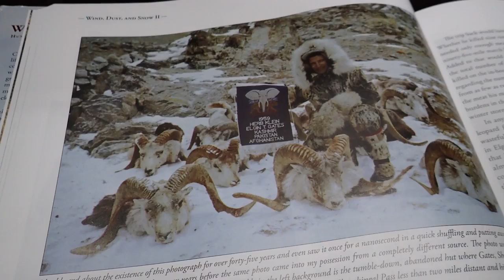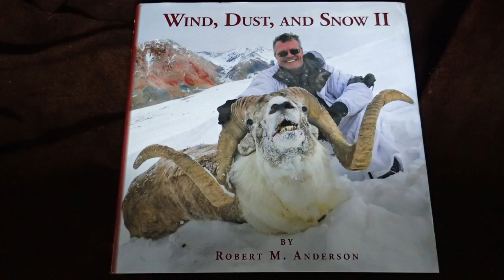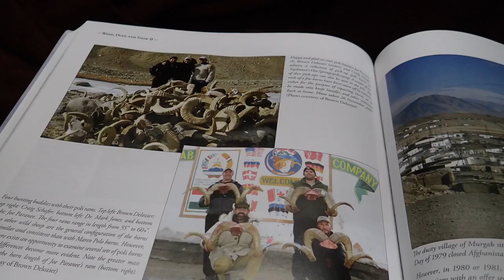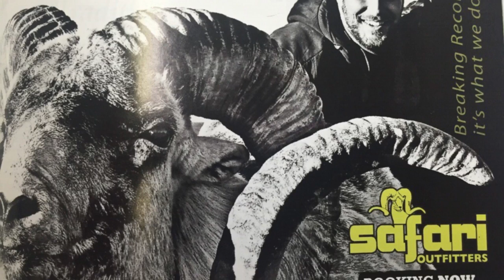WIND DUST AND SNOW MY MARCO POLO ARGALI RAM HUNT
Joe Paranee -  video recapping his 2007 Marco Polo Argali Hunt in Tajikistan along the border of Afghanistan. I was accompanied by Brown Delozier and Craig Schafer The outfitter was SAFARI OUTFITTERS